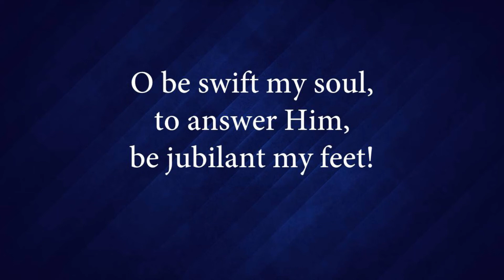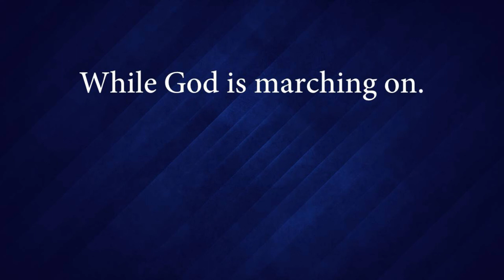185 Mine Eyes Have Seen the Glory